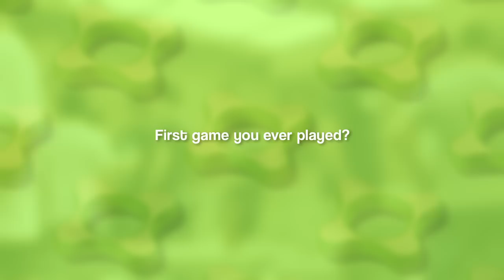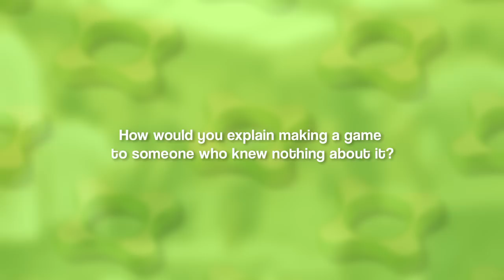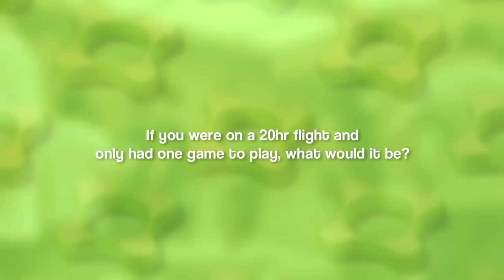Developer Interview: Jon Hayward